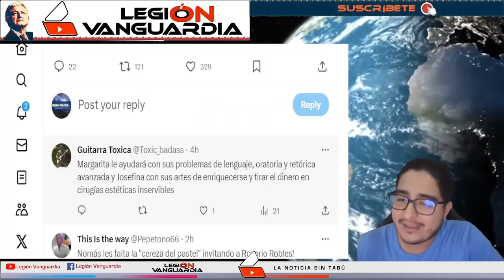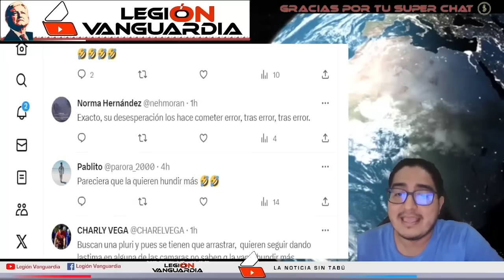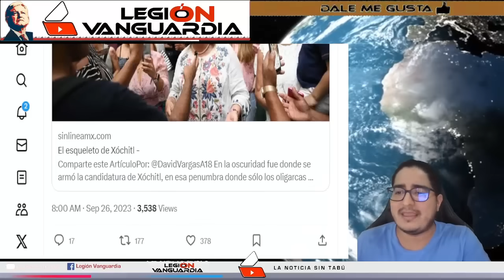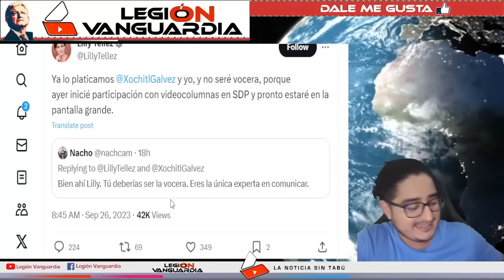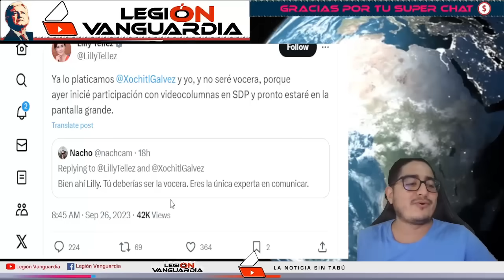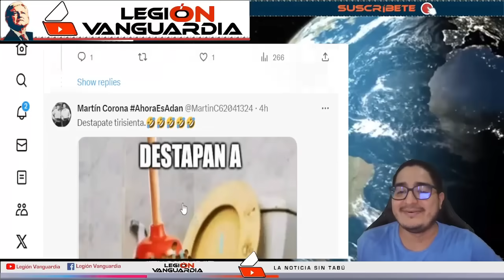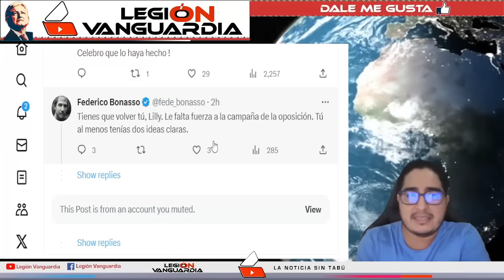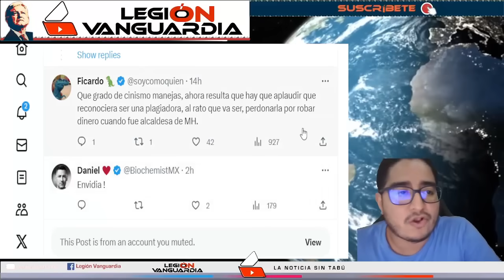¡TV AZTECA Y ALATORRE NO SE MIDIERON, HACEN PEDAZOS A XOCHITL Y A TELLEZ!!